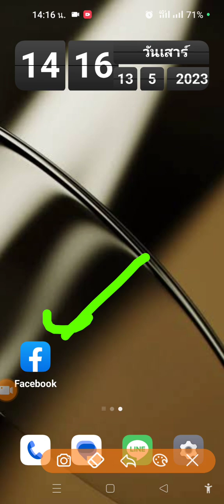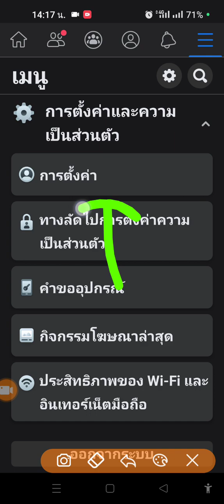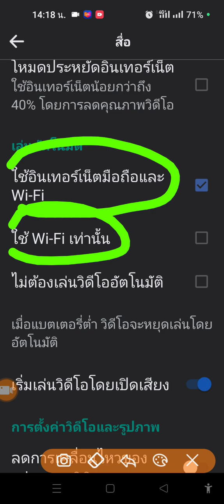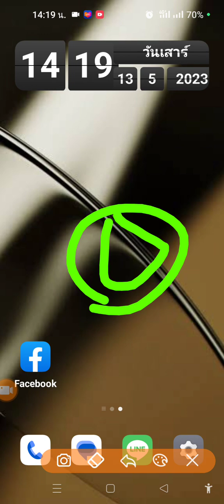หยุดvdo ออโต้ เพื่อประหยัดเน็ตในเฟสบุ๊ค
คลิปวีดีโอ vdo ในหน้า home ของ facebook มักจะทำการเล่นเสมอ หรือเล่นอัตโนมัติ เมื่อเราเปิดเจอ ทำให้เปลืองอินเทอร์เน็ต เราอยากจะประหยัดอินเตอร์เน็ต ก็ปิดการใช้งาน การเล่นวีดีโออัตโนมัติใน เฟสบุ๊คทำไง